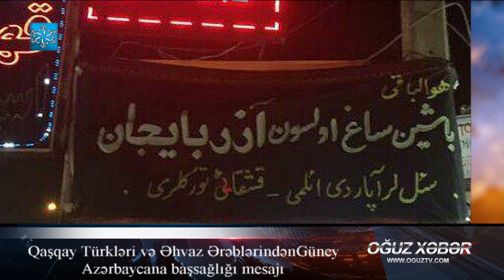Qaşqay Türkləri və Əhvaz ərəbləri Güney Azərbaycana başsağlığı verdi